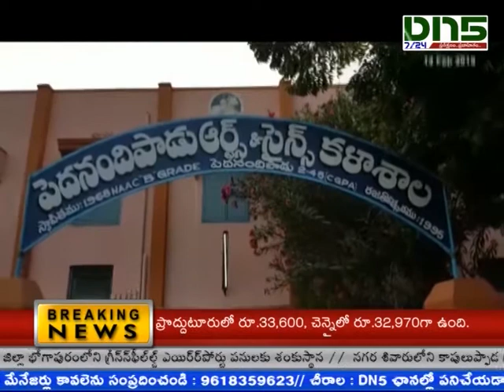pedhanandhipadu:- ఆర్ట్స్ అండ్ సైన్స్ కళాశాల 51వ వార్షికోత్సవానికి ఏర్పాట్లు ||Dn5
. గుంటూరు జిల్లా పెదనందిపాడు ఆర్ట్స్ అండ్ సైన్స్ కాలేజీలో 51వ వార్షికోత్సవానికి అంతా సిద్దమైంది. కాలేజీ విద్యార్థులతోపాటు పూర్వ విద్యార్థులు, రిటైర్డ్ అధ్యాపకులుకు ఆహ్వానం పంపారు. కాలేజీ యాజమాన్యం తరఫున పెదనందిపాడు ఎడ్వికేషనల్ సొసైటీ, రిటైర్డ్ డిఎస్పి కాళహస్తి  సత్యనారాయణ, ప్రిన్సిపాల్ సుబ్బారావు ఏర్పాట్లు చేశారు.